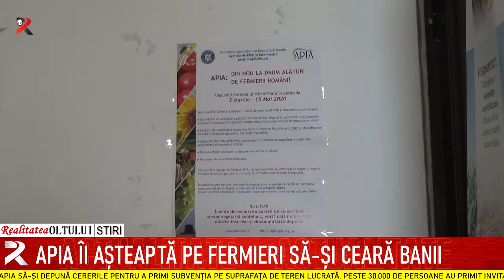APIA îi așteaptă pe fermieri să și ceară banii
Fermierii olteni sunt așteptați la APIA să-și depună cererile pentru a primi subvenția pe suprafața de teren lucrată. Peste 30.000 de persoane au primit invitație să-și depună cererile. Aceștia trebuie să se prezinte la sediile APIA din localitățile arondate la data și ora stabilită pentru a se evita aglomerația. Anul trecut, fermierii din județ au solicitat subvenția pe suprafață pentru 330.000 de hectare.